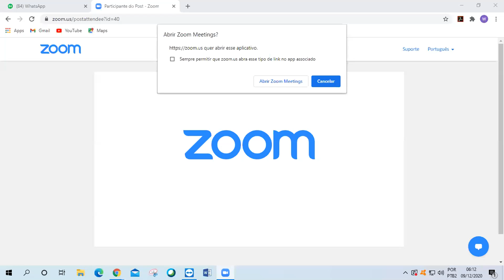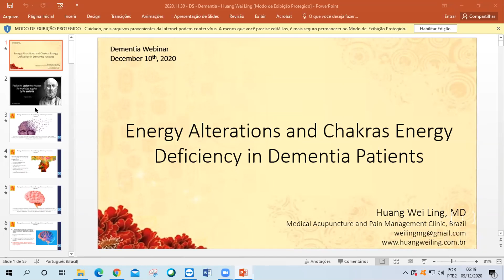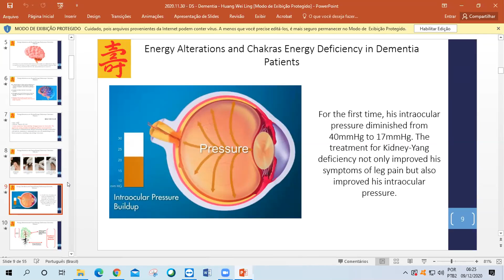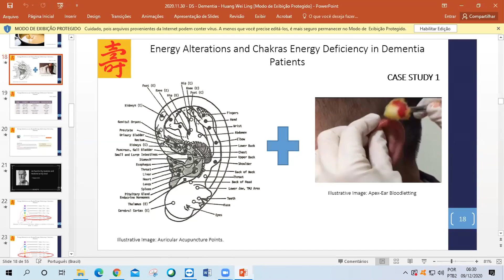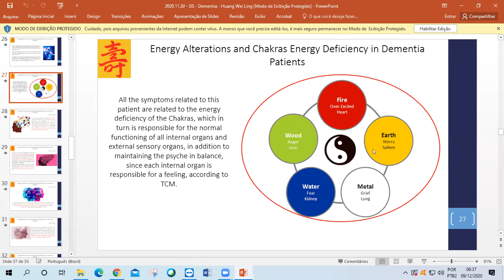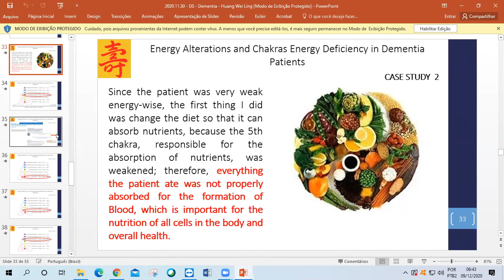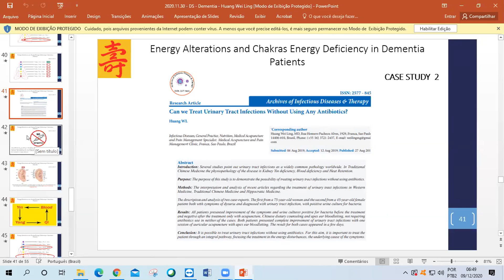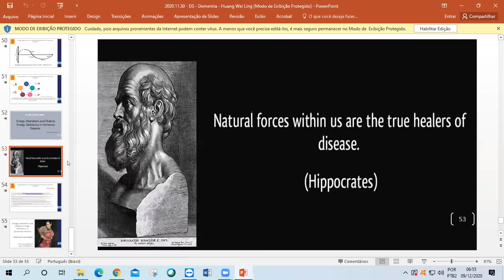2nd Edition Dementia Webinar 2020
Huang wei ling
2nd Edition Dementia  Webinar 2020
Confrontiers Conferences LLP